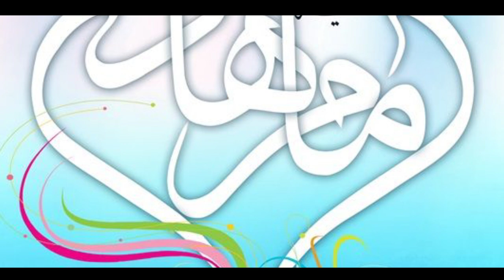Wiladat Imam Ali Naqi a.s Manqabat 2023 | 5 Rajab Manqabat | Ali Muttaqi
Bismillah.

A Special Kalaam on the Birthday of Hazrat Muhammad Baqir AS Zahra

Title: Manqabat Imam Ali Naqi as
Reciter: Ali Muttaqi
Original by: Zeeshan Haider
Audio: HDS (Hussnain Naqvi)
Video: Zain ul Abideen
Special Thanks: Syed Zahir Hussain Naqvi